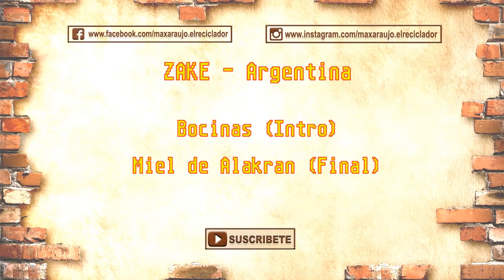#113 Como hacer una carpeta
La carpeta es el último paso en la construcción de un piso, se hace sobre el contrapiso y sirve para dejar nivelado el piso antes de la colocación del cerámico o porcelanato.
En este proceso muchas veces se realiza la capa hidrófuga, aunque también se puede realizar antes, esto es para que no pase la humedad.
Los morteros para realizar una carpeta varian dependiendo de la terminación que se vaya a colocar encima, a veces llevan cal, otras no.
El espesor de la carpeta puede variar de 2 a 3 cms.
Como hemos estado explicando tenemos varias variantes, hoy vamos a mostrar una de ellas.

En los tutoriales que subimos vas a poder aprender sobre distintos trabajos como: herrería, albañilería, fontanería, carpintería, trabajos de electricidad, trabajos relacionados con el gas, manejos de herramientas, secretos y super tips, decoración, pintura, bricolaje y muchas cosas más.
La idea es que puedas vos mismo desarrollar estas tareas para poder ahorrar mucho dinero.
También podés participar de nuestras charlas en vivo en donde en el chat podés participar con preguntas, respuestas y sugerencias.
Bienvenido al canal y te pedimos que lo difundas entre tus amigos y amigas. Siempre sirve saber como resolver los problemas que se presentan en la casa.
Gracias, saludos y Exitos!!